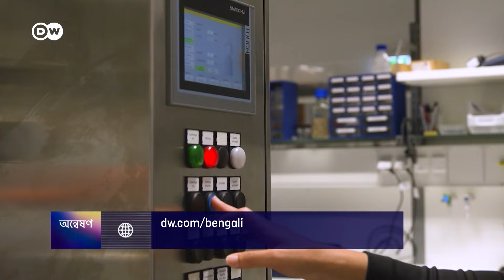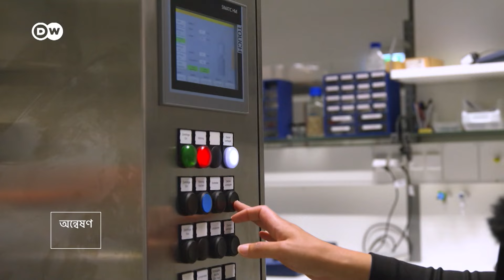লিথিয়ামে চীন নির্ভরতা কমাতে চায় ইউরোপ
করোনা মহামারি এবং ইউক্রেন যুদ্ধের অভিজ্ঞতায় নানা খাতে বহির্বিশ্বের উপর নির্ভরতা কমাতে চায় ইউরোপীয় ইউনিয়ন৷ এর অংশ হিসেবে চীনের উপর লিথিয়ামের নির্ভরতা কাটিয়ে উঠতে উদ্যোগ নিয়েছে ২৭ দেশের এই জোট৷ এজন্য জার্মানিতে লিথিয়াম প্রক্রিয়াজাত করার এক প্রতিষ্ঠান স্থাপন করা হয়েছে৷ ইউরোপে লিথিয়াম সরবরাহের ক্ষেত্রে এটি হয়ে উঠতে পারে চাবিকাঠি৷